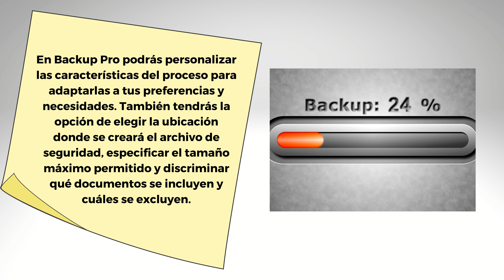Descargar Backup Pro para Windows y Mac última versión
Get Backup Pro es un programa intrigante que le permite hacer copias de seguridad selectivas de los elementos de su Mac que quiere proteger. Si busca una herramienta de estilo, estás de suerte porque este programa es una gran opción.

La operación de Get Backup Pro es muy sencilla, gracias a su diseño cómodo e intuitivo. Puede crear tantos proyectos como quieras, almacenar todos los elementos que quieras en cada uno de ellos, incluyendo todas las carpetas y documentos, así como la información de la aplicación. Los proyectos que ya no quieres mantener pueden archivarse, duplicarse o sincronizarse de forma igualmente sencilla.

Puede adaptar las funciones del proceso en Get Backup Pro a sus preferencias y necesidades. También podrá especificar la ubicación en la que se creará el archivo de seguridad, el tamaño máximo del archivo y qué documentos se incluirán y qué se excluirán. También puede programar una copia de seguridad automática y su frecuencia.

Get Backup Pro es, en resumen, una herramienta bien diseñada y bien executada que le ayudará a mejorar la seguridad de su Mac en caso de fallos del sistema o pérdidas de datos.